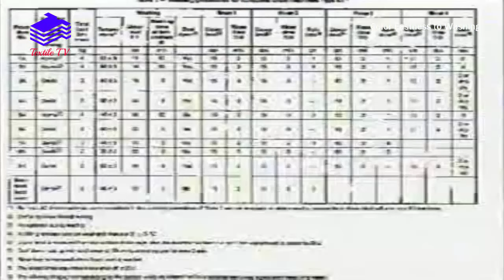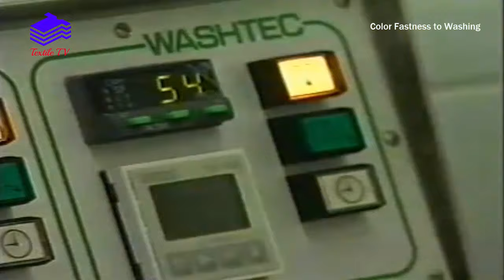Color Fastness to Washing, Fabric Color Fastness Test - Textile Lab (Fabric Testing)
Color fatness to washing means, A specimen of the textile, in contact with one or two specified adjacent fabrics, is mechanically agitated under described conditions of time and temperature in a soap solution, then rinsed and dried. The change in color of the specimen and the staining of the adjacent fabric are assessed with the grey scales.

ISO 105 C06:
Instruments:
Rotawash / Gyrowash,
Stainless Still Ball,
Multi-fiber fabric,
Grey scale,
Sewing machine,
Thermometer,
Color matching cabinet
Recipe:
Sodium Perborate… ..1 gm/litre
ECE Phosphate… ..4 gm/litre

Sample Preparation:
Sample Fabric… .10 cm*4 cm
Multi fiber fabric 10 cm*4 cm

Working Procedure:

Collecting the sample from bulk and then conditioning for 04.30 to 06 hours
Making a specimen of 04 cm*10 cm in size.
Sewing the specimen with multi-fibre fabric of same size at one corner.
Making the solution of 4gm/litre ECE detergent & 1 gm/litre sodium perborate, (If required SKFL use 0.15 gm/litre TAED).
Putting the specimen with multi-fibre fabric into the solution in Rotawash m/c
Prog.: C2S Temp.: 60OC/ 40OC Time: 30 min Still ball: 25 pcs
Rinsing with hot water respectively.
Squeezing with cold water of the sample is done (Hand Wash).
Then drying is done at a temperature in the air not exceeding 60OC
The stitching is then broken out except on one of the shorter end.
Measuring the staining and color change by grey scale & make a test report.

Color Fastness to Washing, Fabric Color Fastness - Textile Lab (Fabric Testing)